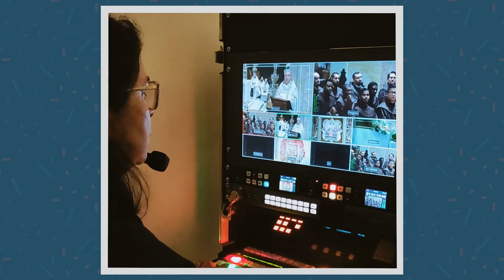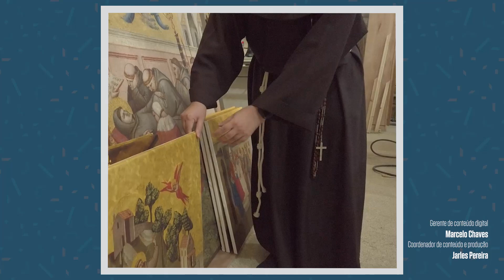A Missão Canção Nova I 16 Terra Santa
Classificação Indicativa: Livre para todos os públicos

A Missão Canção Nova I 16 Terra Santa. Nesta série, apresentamos alguns testemunhos de missionários da Canção Nova nos diversos locais onde estamos atuando. Confira!
Créditos:
Gerente operacional: André Rosa
Direção e produção: Eliziane Rosa e Leonardo Girotto
Edição e Finalização: Stéfano Blougouras